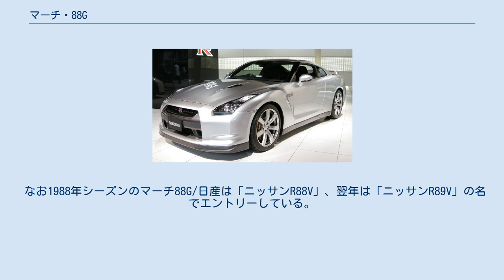マーチ・88G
マーチ・88Gは、マーチ・エンジニアリングの1988年型グループCシャシーに、日産自動車の3.0L V型6気筒ターボエンジン・VG30を搭載したグループCカー。
1988年の全日本スポーツプロトタイプカー耐久選手権（JSPC）およびル・マン24時間レース参戦用に、チーム・ルマンが購入した。
1台だけのワンオフモデルである。
マーチ最後のスポーツカーでもある。
 デビュー戦は1988年ル・マン24時間（リタイヤ）。
国内デビューはJSPC第4戦富士500マイル（8位完走）。
翌1989年もJSPC、WSPC鈴鹿、ル・マンにフル参戦する。
毎回好位置につけながら結果に結びつかないレースが続いたが、JSPCの（荒天順延のため）実質最終戦となった鈴鹿1000kmで4位に入賞している（これが最高位）。
 翌1990年からチーム・ルマンにも日産・R89C(呼び名はR90V）シャーシと同時にV型8気筒のVRH35が供給されるようになったため、VG30搭載車は1989年限りとなった。
VG30はその後も日産・GTP ZX-Tや日産・NPT-90といったマシンに搭載され、1988年～1991年の4年連続でIMSA-GTPタイトルを獲得している。
 なお1988年シーズンのマーチ88G/日産は「ニッサンR88V」、翌年は「ニッサンR89V」の名でエントリーしている。